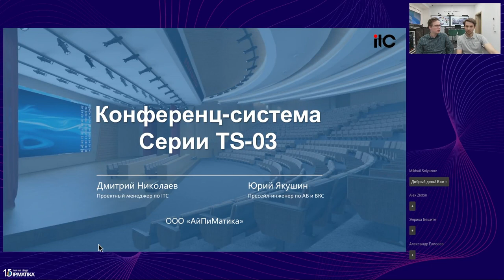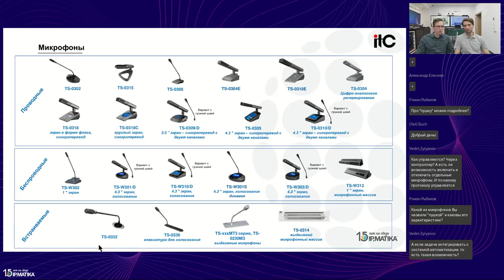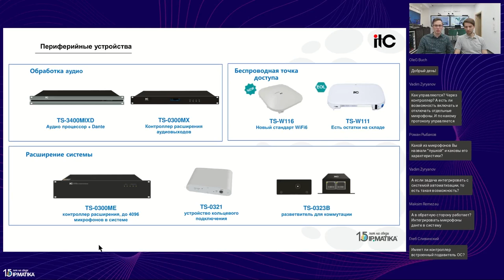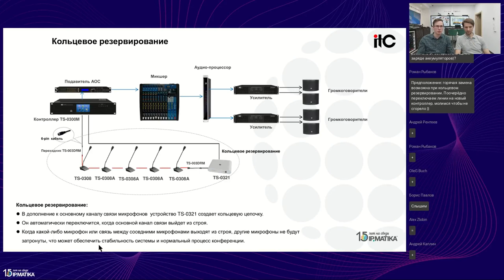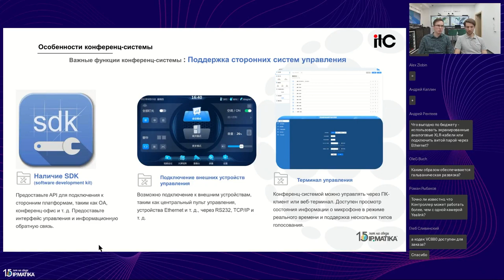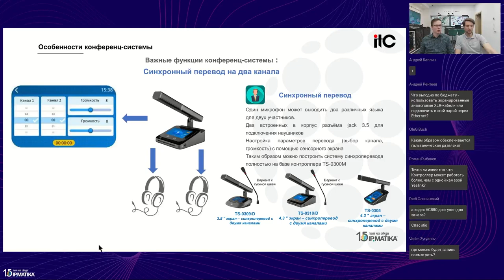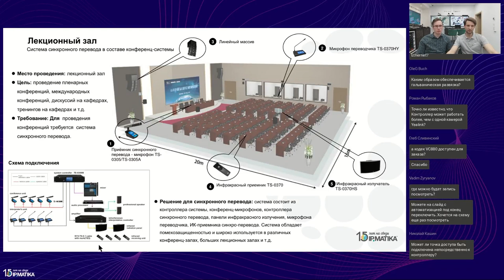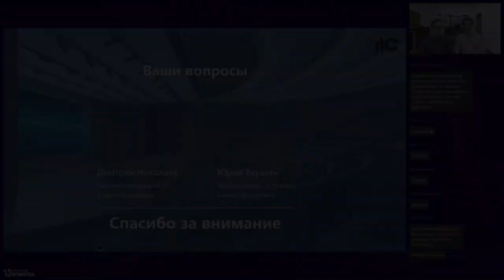Вебинар "Преимущества и особенности конференц-системы ITC серии TS-03"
04 мая 2023 года проектный менеджер по аудио-конференц-решениям Дмитрий Николаев и пресейл-инженер по оборудованию ITC Юрий Якушин провели вебинар "Преимущества и особенности конференц-системы ITC серии TS-03".

В программе вебинара:
• обзор конференц-системы ITC серии TS-03: особенности, возможности, обновления;
• решения на базе конференц-системы ITC серии TS-03.